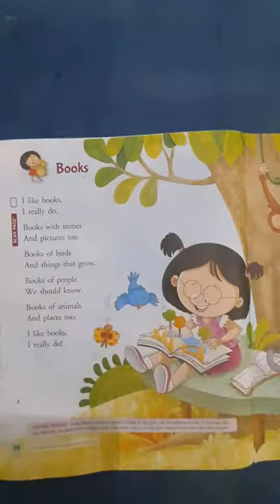Std 1 English poem Books Part 2